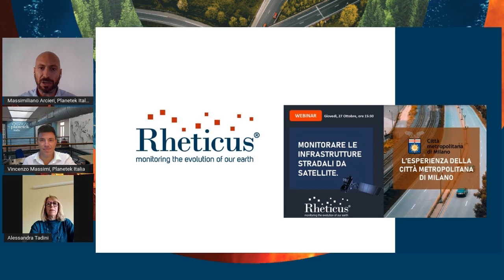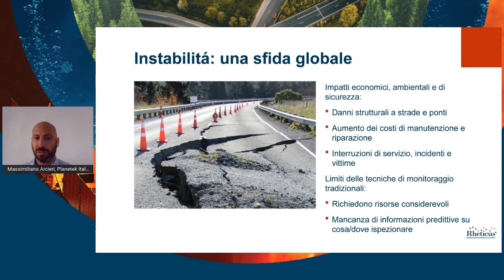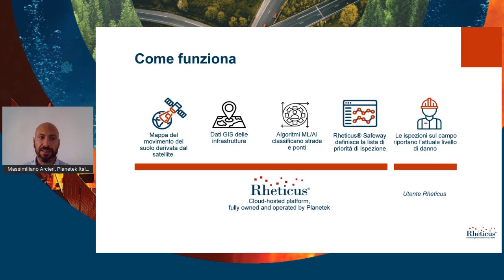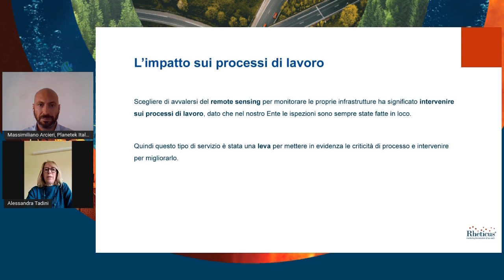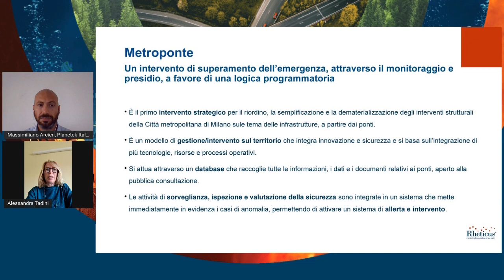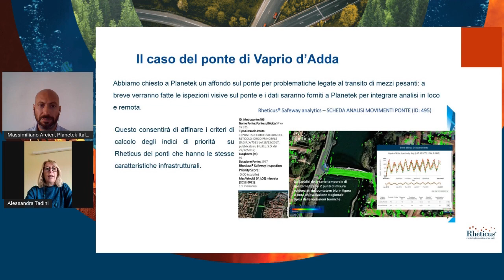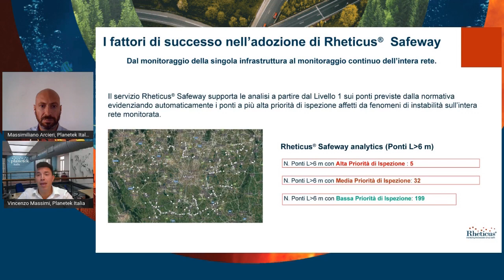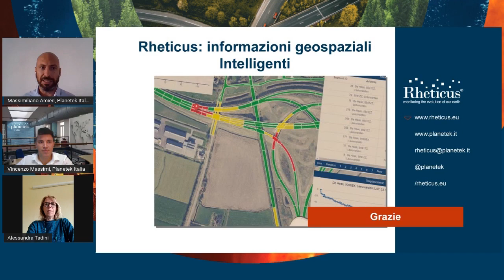Monitoraggio satellitare infrastrutture viarie nella Città Metropolitana di Milano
[Webinar] Monitoraggio infrastrutture viarie: l’esperienza della Città Metropolitana di Milano.

I dati satellitari per migliorare il monitoraggio continuativo della stabilità delle infrastrutture stradali su area vasta scala.

DESCRIZIONE

La Dott.ssa Pinoschi e l'Arch. Tadini, rispettivamente Direttore dell'Area Infrastrutture e Direttore Strade e Mobilità Sostenibile della Città Metropolitana di Milano, raccontano l'esperienza maturata nell’utilizzo del servizio Rheticus® Safeway.

Città Metropolitana di Milano ha la necessità di raccogliere, visualizzare e analizzare i dati sulle infrastrutture stradali, di monitorare la stabilità delle opere e delle strade, per proteggere i cittadini e allinearsi alle linee guida della normativa ponti C.S.LL.PP. n. 88/2019.

 In questo webinar scoprirai come, Rheticus® Safeway, fornisce diversi livelli di priorità per ogni ponte o tratto di rete stradale in gestione alla Città Metropolitana ed un quadro conoscitivo di semplice lettura per prendere decisioni rapide e consapevoli.